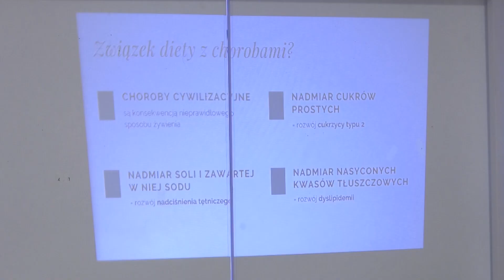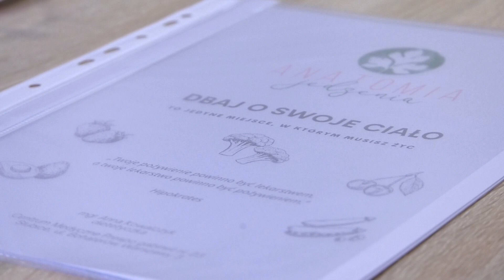W słubickim Seniorze+ warsztaty dietetyczne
W Dziennym Domu Senior + w Słubicach odbyły się warsztaty dietetyczne.